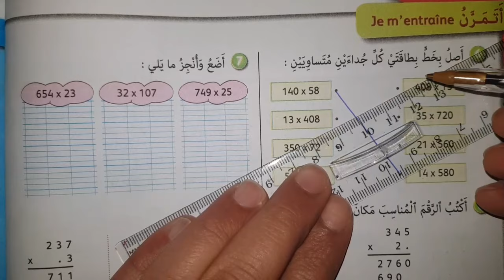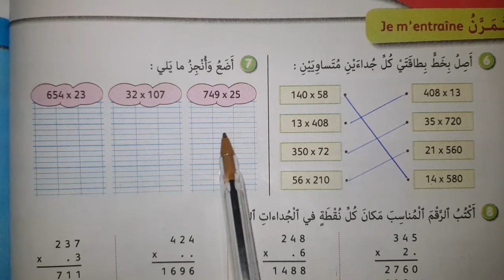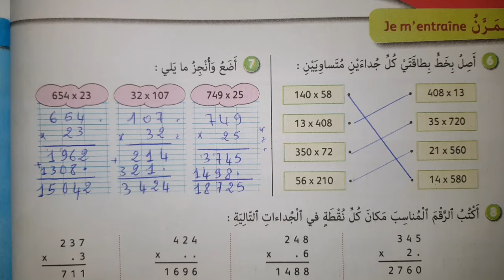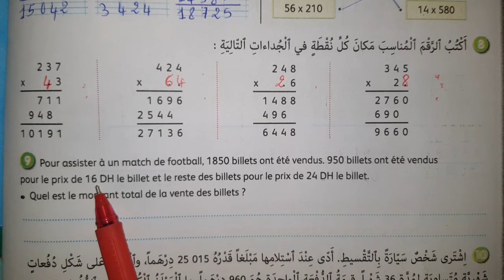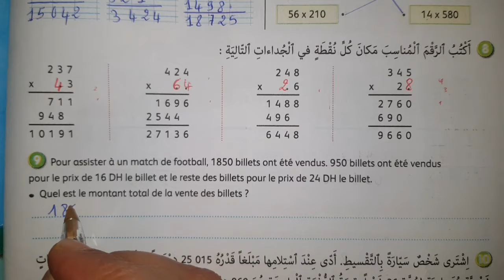الجيد في الرياضيات المستوى الرابع ابتدائي الصفحة 52